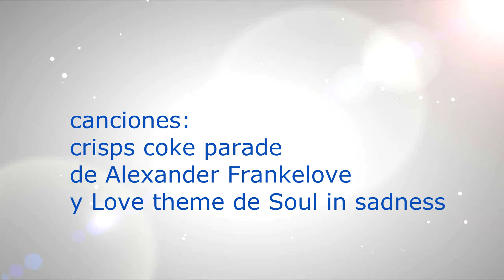En vida hermano, en vida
hermosísima poesía de Ana María Rabatte y Cervi que nos enseña a amar YA! gracias por su suscripción. Le invito a mirar los demás videos. Cada  uno de ellos está hecho con todo el corazón.